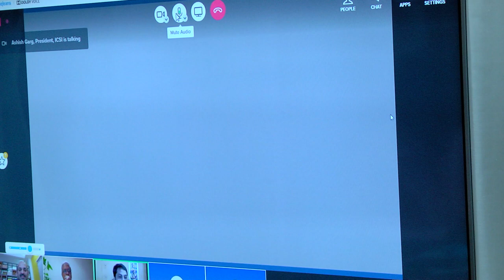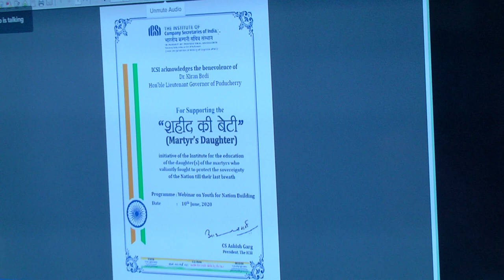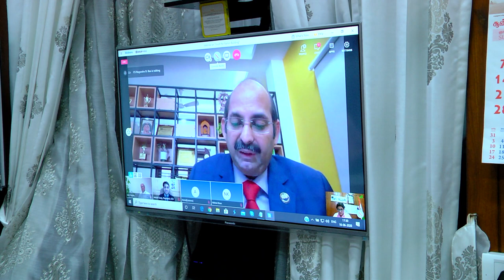Youth for Nation Building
Lt. Governor Dr. Kiran Bedi's Webinar on 'Youth for Nation Building' with ICSI. She said that youth offers a clear advantage for India. She asked youth to follow 3M- Mastering Skills, Membership of Community Groups and the understanding the Meaning of Life.